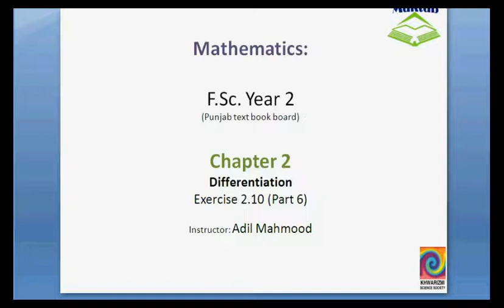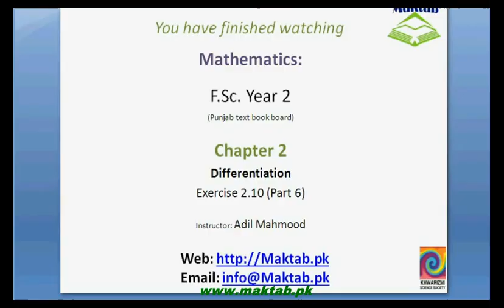FSc Math Book2, Ex 2 10, LEC 35; Q 11 12